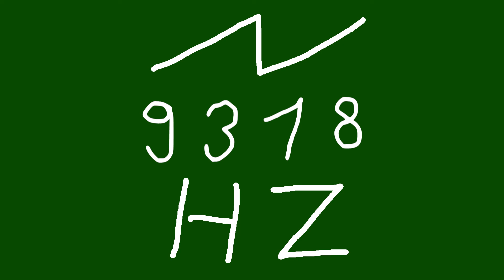9318 hz saw